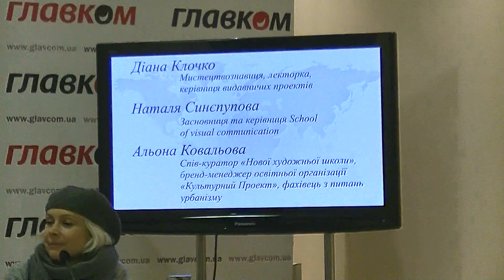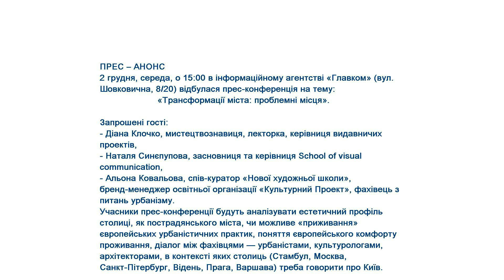Трансформації міста: проблемні місця, прес-конференція, Главком, Київ, 2 грудня 2015р.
2 грудня, середа, о 15:00 в інформаційному агентстві «Главком» (вул. Шовковична, 8/20) відбулася прес-конференція на тему: «Трансформації міста: проблемні місця».
Запрошені гості:
- Діана Клочко, мистецтвознавиця, лекторка, керівниця видавничих проектів,
- Наталя Синєпупова, засновниця та керівниця School of visual communication,
- Альона Ковальова, спів-куратор «Нової художньої школи», бренд-менеджер освітньої організації «Культурний Проект», фахівець з питань урбанізму.

Учасники прес-конференції проаналізували естетичний профіль столиці, як пострадянського міста, чи можливе «приживання» європейських урбаністичних практик, поняття європейського комфорту проживання, діалог між фахівцями — урбаністами, культурологами, архітекторами, в контексті яких столиць (Стамбул, Москва, Санкт-Пітербург, Відень, Прага, Варшава) треба говорити про Київ.

Київ, 2 грудня 2015р.

2 декабря, среда, в 15:00 в информационном агентстве «Главком» (ул. Шелковичная, 8/20) состоялась пресс-конференция на тему: «Трансформации города проблемные места».
Приглашенные гости:
- Диана Клочко, искусствовед, лекторка, руководитель издательских проектов,
- Наталья Синепупова, основательница и руководитель School of visual communication,
- Алена Ковалева, со-куратор «Новой художественной школы», бренд-менеджер образовательной организации «Культурный Проект», специалист по вопросам урбанизма.

Участники пресс-конференции проанализировали эстетический профиль столицы, как постсоветского города, возможно «приживаемость» европейских урбанистических практик, понятие европейского комфорта проживания, диалог между специалистами - урбанист, культурологами, архитекторами, в контексте которых столиц (Стамбул, Москва, Санкт-Питербург, Вена, Прага, Варшава) надо говорить о Киеве.

Киев, 2 декабря 2015г.